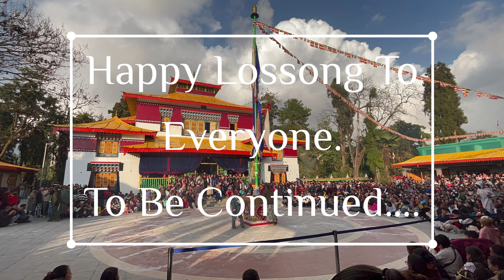1st day of Kagyed Dance // Enchey Monastery Gangtok 2023 //